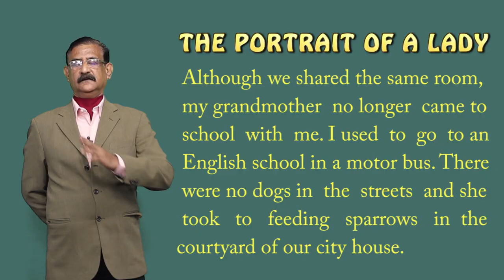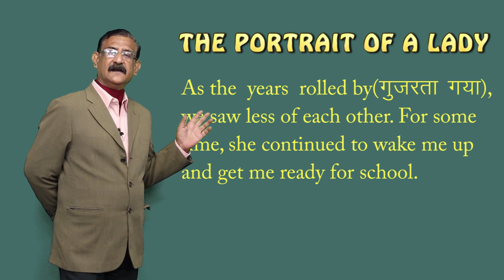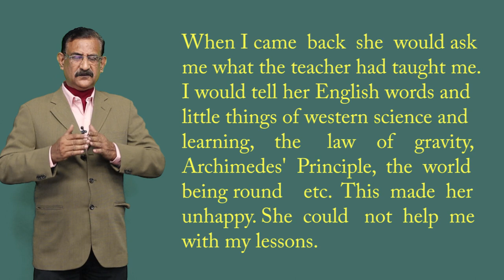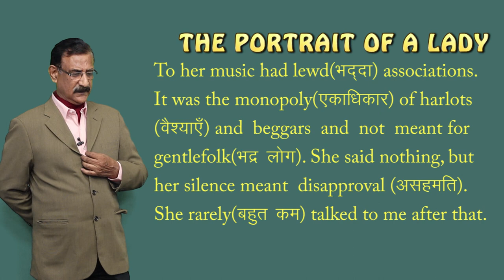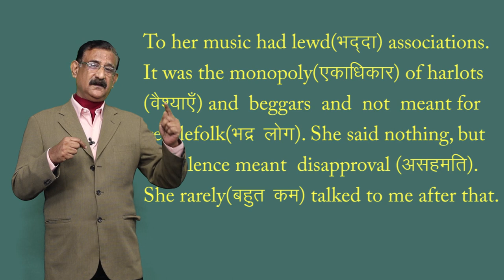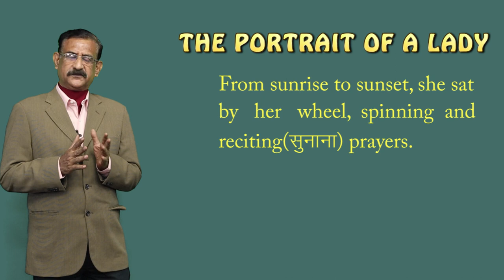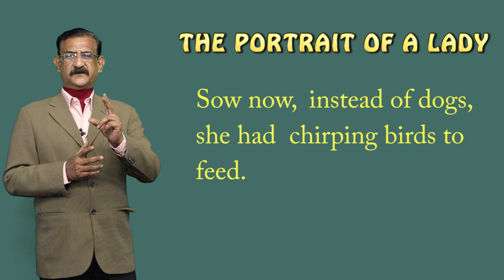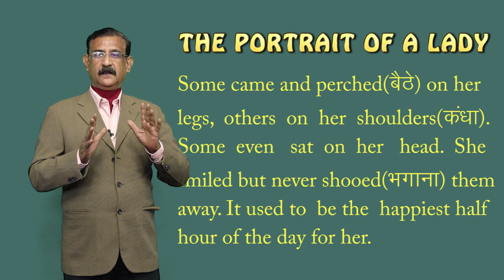CLASS 11th ENGLISH | CHAPTER THE PORTRAIT OF A LADY | KHUSHWANT SINGH